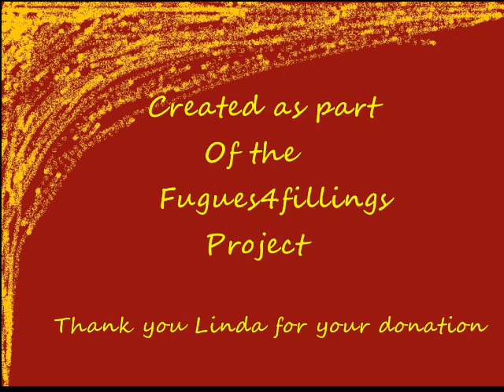Piano Prelude 1, Fugues for Fillings project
A piano prelude created for Linda Moringello as part of the Fugues4fillings project.

Check my progress, or make a donation to get your own piece written